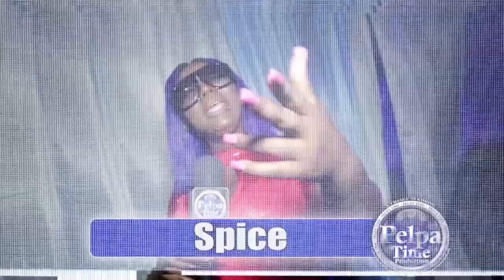SHANE-E said he's not afraid of jahvillani / look out when the thing squeeze AT fully loaded